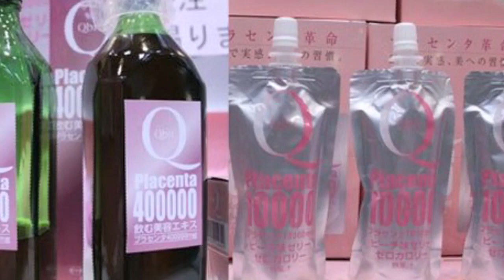Scariest Japanese Food You Wont Believe Exist | The Short Cuts Food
Bizarre, disgusting, gross, an ‘acquired taste’… all completely valid ways to describe some of these Japanese delicacies, but ‘weird’ is definitely one suitable word that comes to mind! so without any further adieu lets take a look at the most whacked out japanese food.